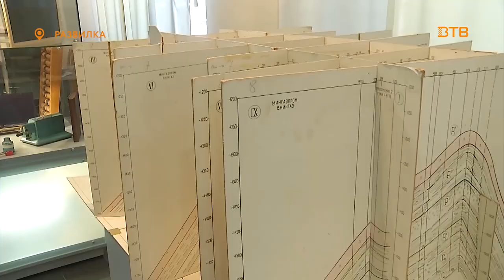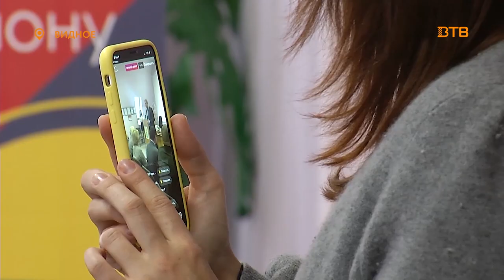Новости телеканала Видное-ТВ (29.08.2019 - четверг)